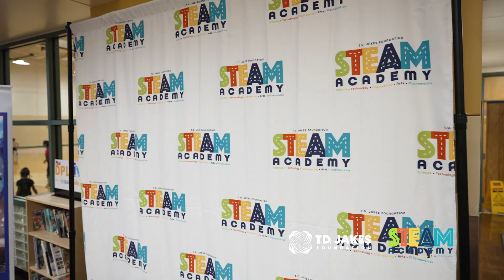The T.D. Jakes Foundation S.T.E.A.M. Academy in Mountain Creek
Our S.T.E.A.M. Academy pop-up in the Mountain Creek neighborhood of Oak Cliff was a day full of innovation, creativity, and learning! Watch as young minds engage in hands-on activities, including VR education, that inspire their future in Science, Technology, Engineering, Arts, and Mathematics.

Thank you to everyone who joined us and made this event a success! For more information about how you can help